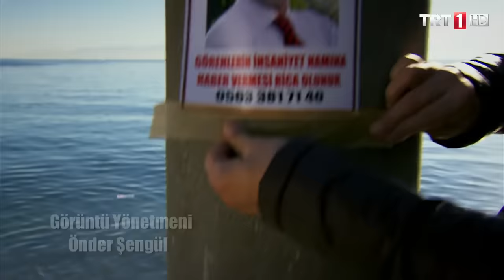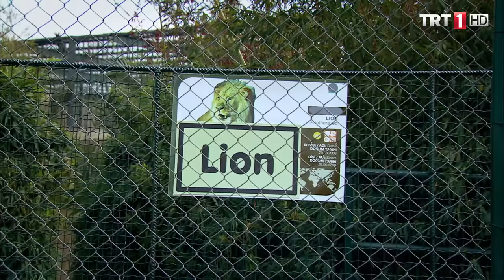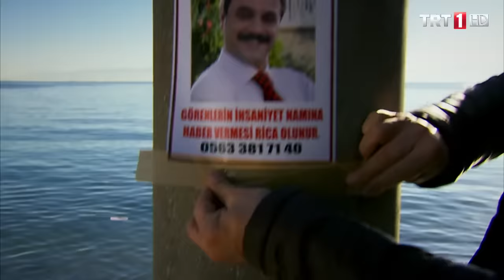Zengin Kız Fakir Oğlan 109.Bölüm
Kayıp Aranıyor: Nurhan Süleymanoğlu! Fakir oğlan Nurhan tam dört gündür kayıptır. Kemal Bey ve ailesinin tüm çabalarına rağmen, Nurhan’ın en ufacık bir izine rastlanmamıştır. Başta Biricik olmak üzere tüm aile, büyük bir panik ve merak içindedir. Tüm gazetelere Nurhan’ın kayıp ilanı verilir. Sokaklara fotoğrafı yapıştırılır… Aile, Nurhan’dan gelecek küçük bir haberi umutla beklemektedir. Nurhan’ın nerede olduğu merak konusudur.

Dünyada yaşanan en büyük aşklar babalar ve kızları arasındadır. Hiçbir baba kızının büyüyüp, başka bir adamı ondan daha çok seveceğini, ya da başka bir erkeğin, kızını ondan daha çok sevebileceğine inanmaz, inanmak istemez.

Zengin Kız Fakir Oğlan dizisinde son derece varlıklı Kemal bey, küçük kızı Biricik’in oldukça sıradan ve üstüne üstlük aşırı talihsizliği yüzünden, becereksiz, hatta aptal gibi görünen bir adamı koluna takıp “evleneceğim adam” diye eve getirdiğinde kıyamet kopar. Bu adamdan kurtulmanın yollarını aramaya başlar. Bu yolda en büyük yardımcısı, büyük kızı Rüyam’ın Nişanlısı Sarp’tır.

Sarp her ne kadar zengin, kültürlü ve büyük kızına layık bir damat adayı gibi görünse de her türlü dalavereyi çevirecek bir tiptir. Yeni damat adayı karşısında kendini ön plana çıkarmak için elinden geleni yapar ve bu tavrı nedeniyle kayınpederi Kemal beyin takdirini kazanır. Zengin Kız Fakir Oğlan Kemal Bey’in, kızına karşı kötü olmadan, onu küstürmeden, yeni damat adayından kurtulmanın yollarını aramasını anlatır. Zengin Kız Fakir Oğlan; padişahın kızının peşindeki modern bir Keloğlan hikayesidir.

Oyuncular: Hüseyin Avni Danyal, Ayda Aksel, Ufuk Özkan, Ecem Özkaya, Mahir İpek, Gözde Okur, Kemal Kuruçay, Şeyla Halis, Ferdi Akarnur, Zerrin Epikmen, Kıvanç Baran Arslan